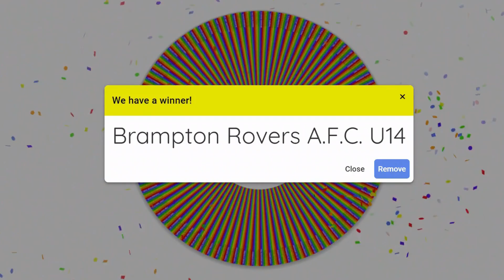Youth Respect Teams of the Month Draw - November 2023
Find out who our Respect Teams of the Month are for November.